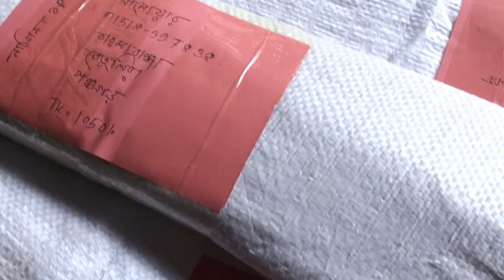ক্রিকেট ব্যাট তৈরি পদ্ধতি দেখুন। কোথায় তৈরি হয় আধুনিক ক্রিকেট ব্যাট। ক্রিকেট খেলা।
ক্রিকেট ব্যাট তৈরীর পদ্ধতি দেখুন কোথায় তৈরি হয় আধুনিক ক্রিকেট ব্যাটব্যাট ক্রিকেট খেলা বাংলাদেশ ক্রিকেট বোর্ড। রাজশাহীর বায়াতে রয়েছে দেশ সেরা ক্রিকেট ব্যাট তৈরীর কারখানা। দেখুন বিস্তারিত।